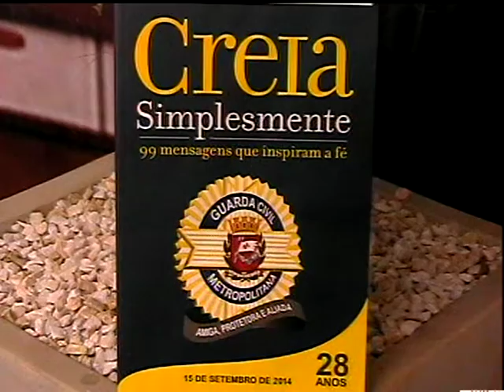PROGRAMA SUELY UBALDO EM CONEXÃO 27072016 TV CINEC